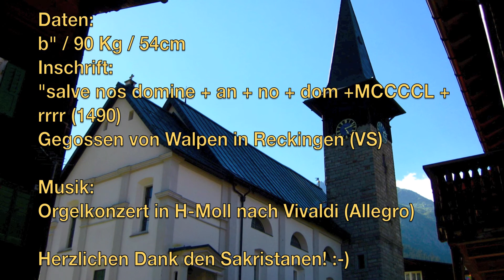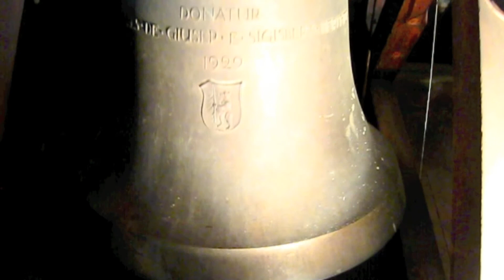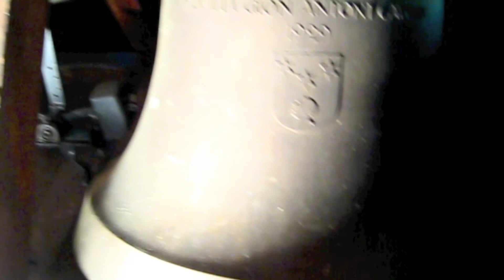RUERAS (GR) Kath Kirche St. Jakobus und Christophorus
VOR DEM ANSCHAUEN BITTE AUF 720p HD UMSCHALTEN DANKE! :-)))

Kath Kirche St. Jakobus und Christophorus
Baselgia catolica s. Giachen e Christoffel

4 Glocken
f` g` b` d"

Rüetschi Aarau 1929

Sämtliche Informationen über die Glocken (Inschriften, Gewichte etc) und Orgel entnehme man dem Vidoevorspann! :-)

Herzlichen Dank den Sakristanen! :-)

Aufgenommen am 16. Juli 2016